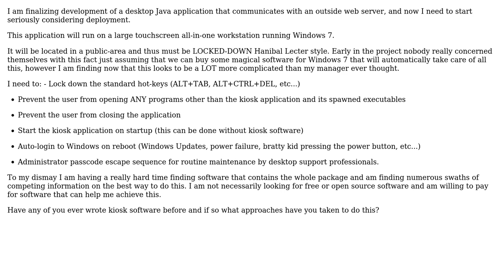Software Engineering: Developing an internet-enabled application as a Kiosk on Windows 7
With thanks & praise to God, and with thanks to the many people who have made this project possible! | Content (except music & images) licensed under CC BY-SA | Music | Images & others | With thanks to user Onion-Knight user maple_shaft user jerry and the Stack Exchange Network Trademarks are property of their respective owners. You are responsible for your own actions.